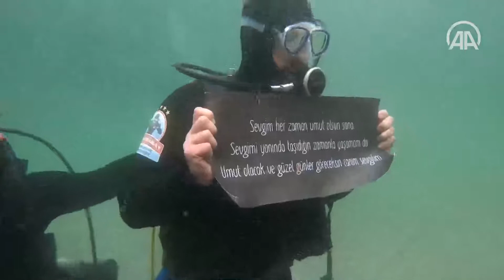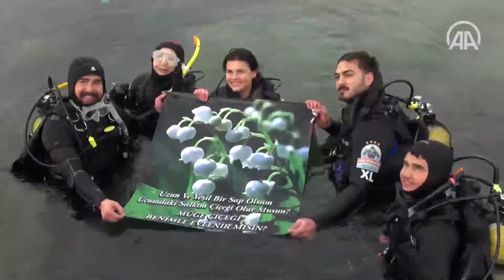Soğuk denizin altında sürpriz evlilik teklifi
İstanbul'da yaşayan Halil Yılmaz, denizin zeminine yerleştirilen, içinde sevgi sözcüklerinin yer aldığı 8 amfora ve bir çeyiz sandığı ile dondurucu soğuğa rağmen kız arkadaşı Müge Hasanbaş'a sürpriz evlilik teklifi yaptı.